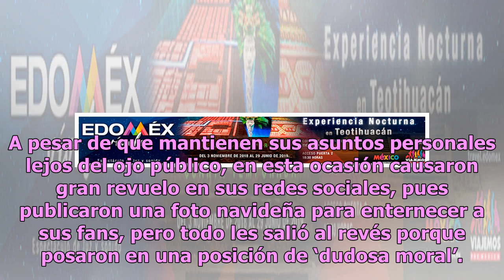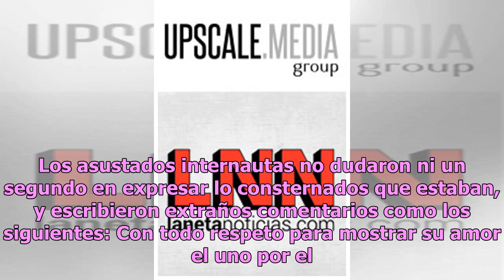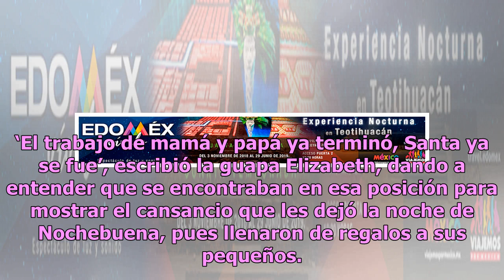Critican a la esposa de William Levy por foto vulgar en el sofá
No cabe duda de que la pareja que conforman William Levy y Elizabeth Gutiérrez es una de las más elogiadas por los medios, pues hacen un excelente equipo y tienen unos hijos maravillosos que heredaron todo lo bueno de sus padres. A pesar de que mantienen sus asuntos personales lejos del ojo público,...